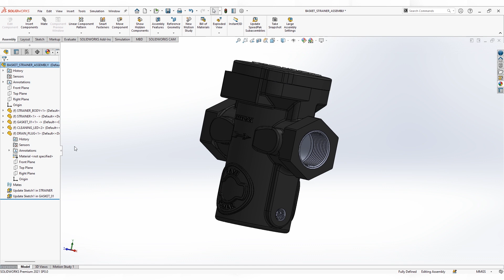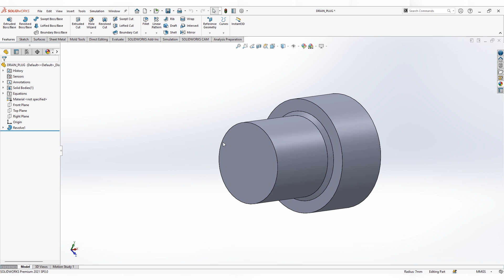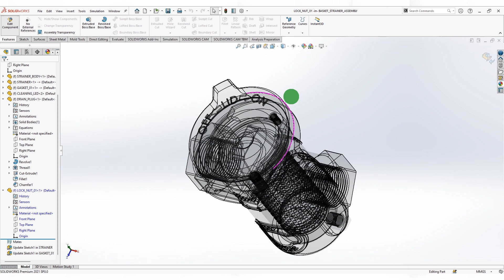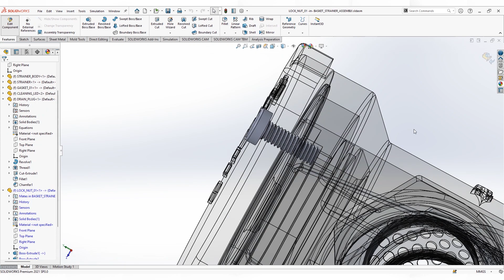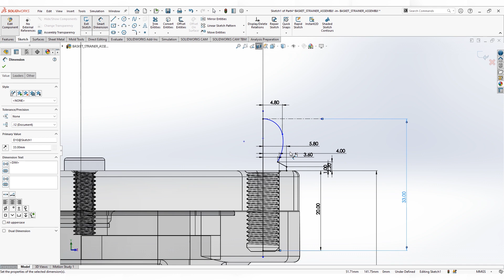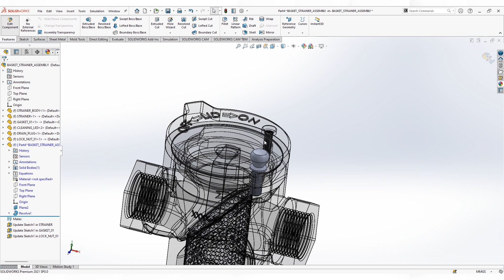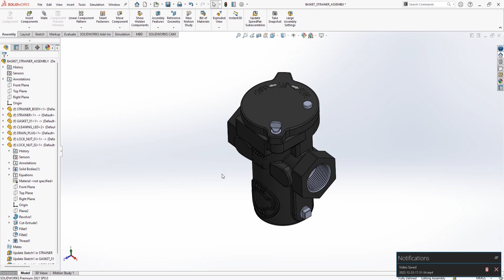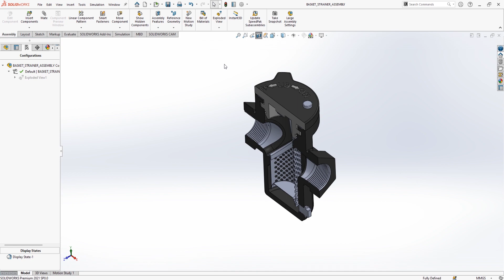ASM_008- BASKET STRAINER - Part 04 - DRAIN_PLUG, LOCK_NUT_01, LOCK_NUT_02 | SOLIDWORKS TUTORIAL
BASKET STRAINER - Part 04 - DRAIN_PLUG, LOCK_NUT_01, LOCK_NUT_02 | SOLIDWORKS TUTORIAL|

DOWNLOAD  LINKS( AVAILABLE ONCE ALL THE VIDEOS WILL BE UPLOADED):-
2D DRAWING